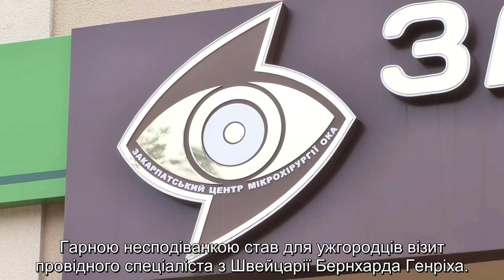Прийом офтальмолога зі Швейцарії ужгородських пацієнтів (німецькою мовою)